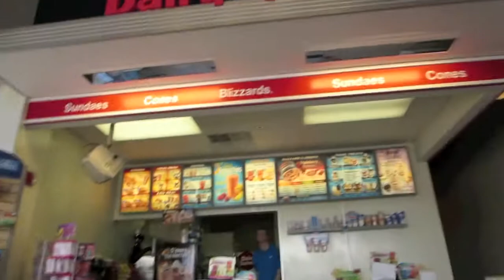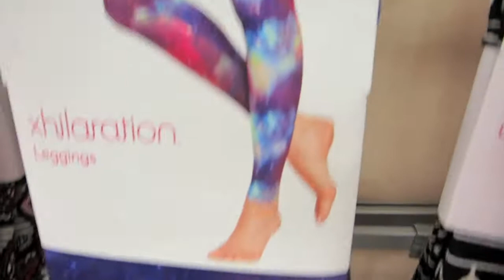End of Summer Craziness